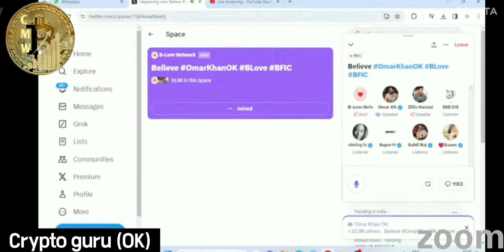B-Love Network 💸BURNING🔥🔥 BLV TOKEN BURN कब होगा price 💯🔥blv $2 xchange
Blv c Club live join fast*

Reffaral code 👇
osamask

B-Love Network OMAR KHAN NEW UPDATE

blove network
b love network update today
bly network
game ok
b love
b-love network
b love network se paise kaise kamaye
game ok live
b love network latest news
b love update
bfic network
blv
bly network new update
b love token
b love update today
blove
blv update today
b love network update
bfic
bi love network
b love network today update
b love latest news
omar khan b love network
b love latest update
b love game
b love token update today
b love games
b.love network
love wallet
b-love network new update today
blv token kaise buy kare
b love game ok
gameok
b love network reward distribution complete
blv token
b love network live
bly new update today
blv update
game ok link
b love network game kaise khele
b love news today
b network
blove games
bulleto
dexa
b love network burning
b. love network
be love network
blove network withdrawal
bly network new update today
bulleto bfic
omar khan
b love network bangla
b love news
b love today update
b love wallet
beloved network
blove network update
bulleto bfic new update
bulleto kya hai
bulleto update
dexa exchange kab live hoga
how to sell blv token
love wallet new update
omar khan live today
b
b live update today
b love coin price
b love netwark
b love network latest update
b love network new update today bangla
b love token latest news
below network
blove game
bly new update
bly price
blv today update
bulleto coin
bulleto network
crypto lover
crypto refer and earn
dexa exchange
game ok app
Yaksl
love network
love token
love wallet kaise banaye
new update b love network
tere ghar ke aage apni jaan denge
vi love network
b- love network
b love network channel
h love network id kaise banave
b love network listing
b love network live meeting
b love network me reward nahi mil raha hi
below network
blove game
bly new update
bly price
blv today update
bulleto coin
bulleto network
crypto lover
dexa exchange
b.love network real or fake
bacho ke dant nikalne me asani
be love network kya hai
beep test
best refer and earn
bf network
bfic b love network
bfic network kya hai
bfic network latest news today
bfic new update
bi love
bitcoin
blockaura coin latest news
blockchain technology kya hai
blued app me location kaise change kare
blv game
bly latest update
bly network news today
blv news
bulleto plan
bulleto project kya hai
bulleto.io
crypto currency
crypto se paise kaise kamaye
dexa exchange swap
dheere dheere gandercoin